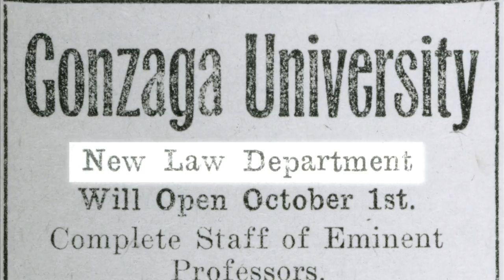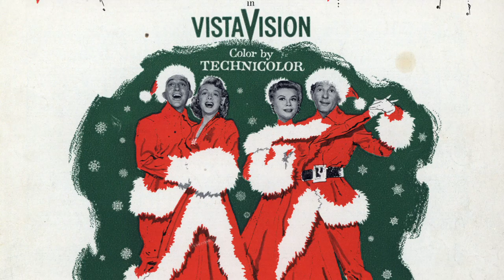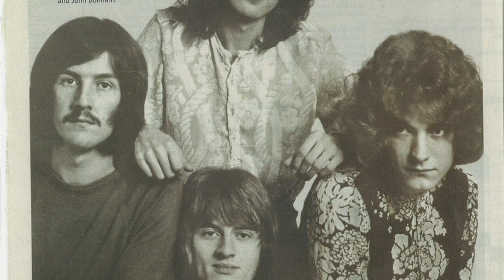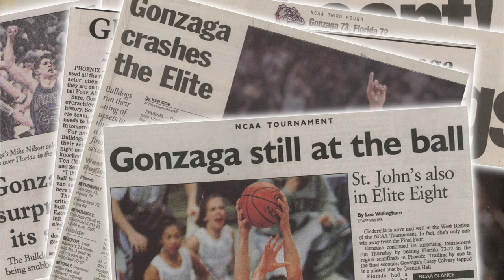Gonzaga History: A Whirlwind Tour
A fast-paced trip through Gonzaga's storied history, highlighting points of interest and some of the lesser-known facts.